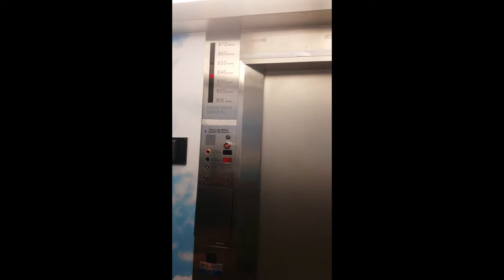Canberra desde Telstra Tower